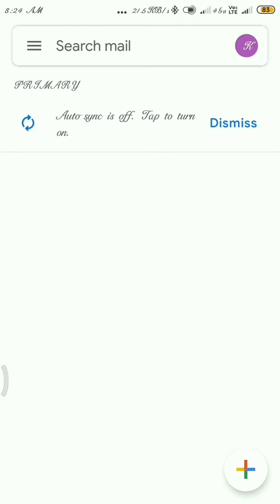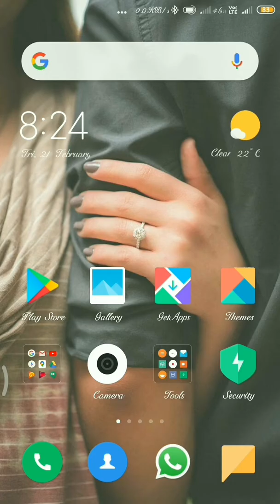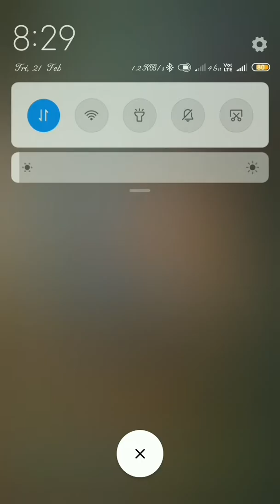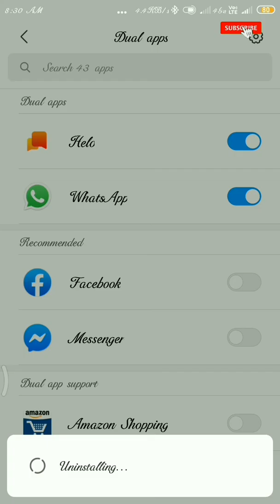5Apps Tricks And Tips / Android App Tricks Tamil 2020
தமிழால் உயர்வோம்... 🙏
 நட்பினால் இனைவோம் 😊

நமது சேனலில் சிறந்த - Apps reviews மற்றும் Tech updates மற்றும் reviews மற்றும் Unboxing மற்றும் Earning apps மேலும் பல புதிய updated வீடியோவை காண முடியும்.

This video for Android user use full the Video. Android users Watch full videos. Mobile features and advantages and disadvantaged to all updated to video upload in my channel. KEEP watch my channel videos. 🙏

Please supporting for my channel

நமது சேனலை ஆதரித்த அனைவருக்கும் நன்றி. 🙏